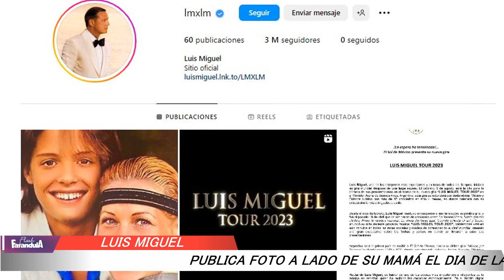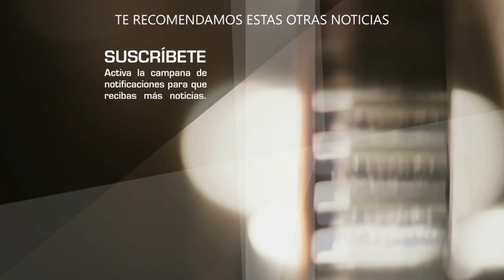Luis Miguel recuerda a Marcela Basteri en el Día de las Madres EN SUS REDES SOCIALES